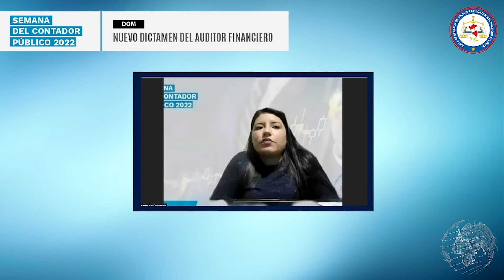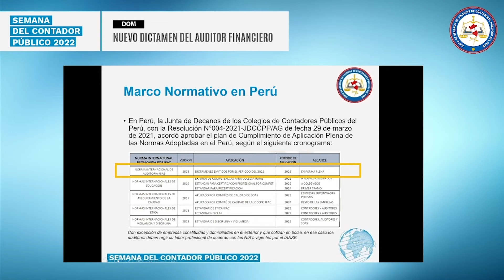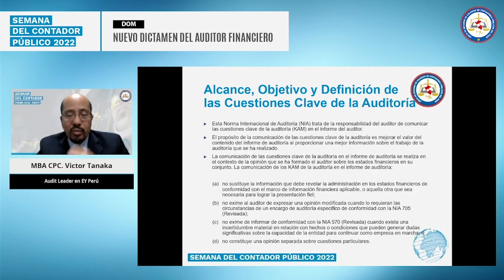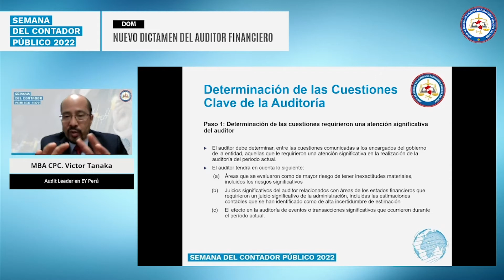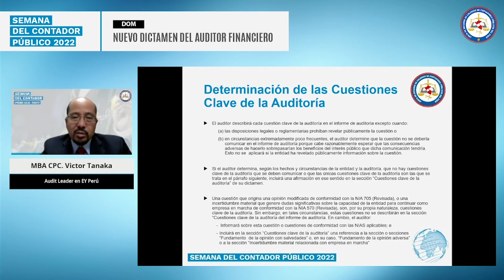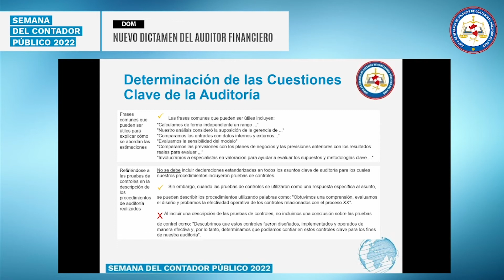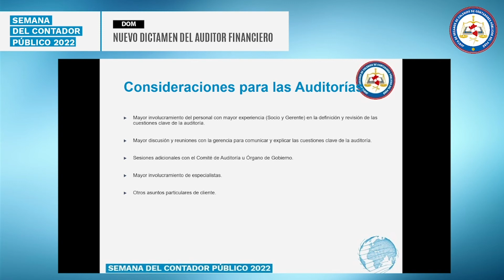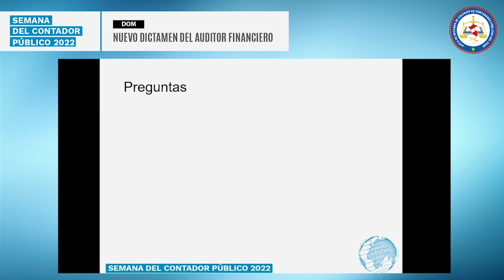Conferencia: Nuevo dictamen del auditor financiero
DOM
Nuevo dictamen del auditor financiero
Expositor: MBA CPC. Victor Tanaka, Audit Leader en EY Perú
Panelista: CPC. Juan Paredes Manrique, Socio de Auditoría en EY Perú
Fecha: jueves 08 septiembre